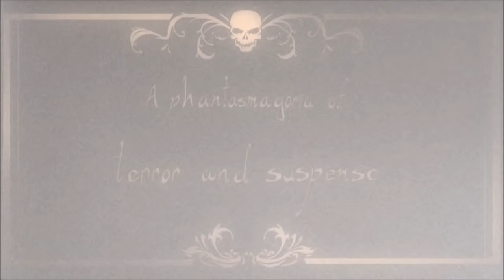Shitstorm V: Shitsurrection - DEAD BY DAYLIGHT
"Those damned kids...always making fun of me, always trampling over my crops, stomping out my flowers...I'll show them...I'll get them...I'll grab them, and squish them and cut them and break them...then I'll sacrifice them to my dark master. I'll smile as I'll watch their limp cold bodies get dragged up into the sky and their souls be used to power my master...then they'll see, then they'll regret coming onto my farm...ruining my way of life. Oh, how sweet it'll be when I sup the marrow out of the tiniest bones, the reward my master will spew forth from his dimension, his divine leftovers...all for me," Plague of Gripes thought to himself as he looked out of his farm house window.